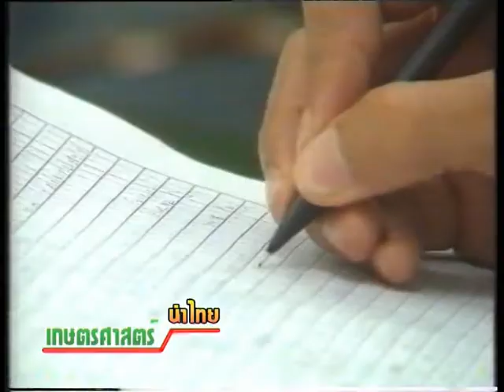ตอนที่22 ป่าชายเลน